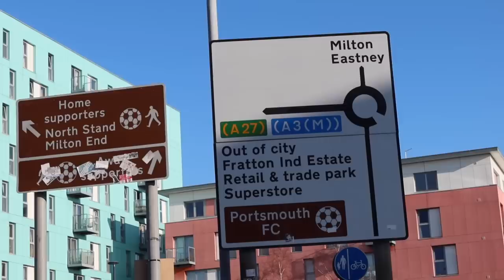PORTSMOUTH vs EXETER CITY | PACK SCREAMER & MORRELL'S FIRST GOAL SEALS FIRST MOUSINHO WIN AT FRATTON